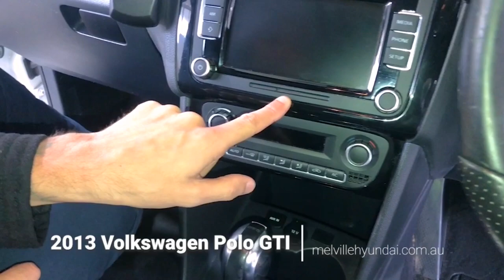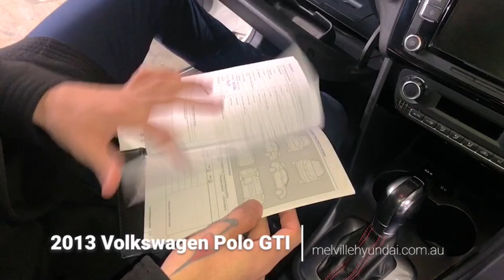2013 VOLKSWAGEN POLO Myaree, Fremantle, Booragoon, Kardinya, Palmyra, WA 11003217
White New 2013 VOLKSWAGEN POLO available in Myaree, Western Australia. Servicing the Fremantle, Booragoon, Kardinya, Palmyra, WA area.

Melville Hyundai
170 Leach Hwy